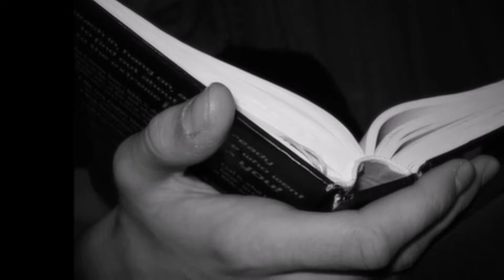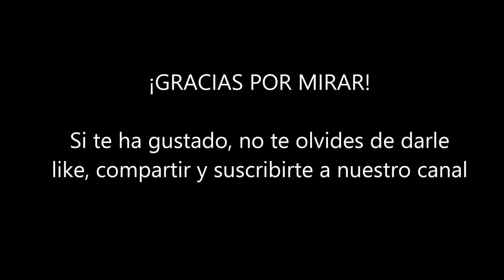Leyenda de la Misa de las ánimas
Disfruten esta popular leyenda típica del folclor mexicano.
Autor: Desconocido.
Voz: Iván Díaz
Edición: Marisa Díaz.